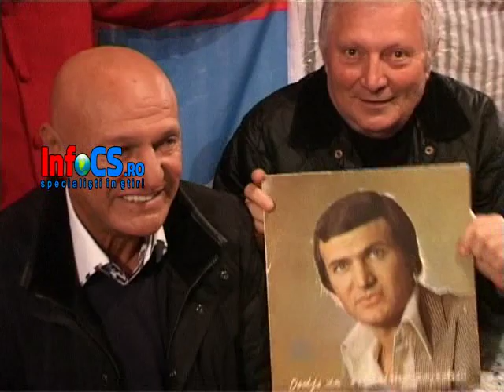Zilele Culturii Sarbe la Resita ziua a III a 29 sept parte 2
La spectacol au asistat consulul general al Serbiei în România, excelența sa Lazar Manojlovic președintele Uniunii Sârbilor din România, presedintele USReșița - Iva Stoicevici și primarul Mihai Stepanescu.
Ca de obicei, InfoCs vă prezintă un material amplu de la manifestare, material împărțit în 3 părți din cauza lungimii.